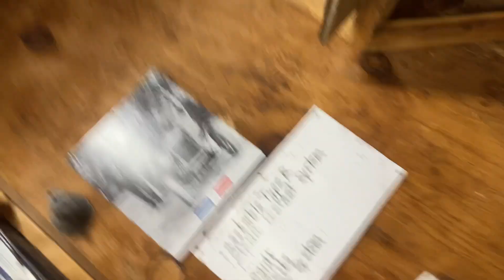2023 Race Szn: Ep 26– Transmission Building and Paint